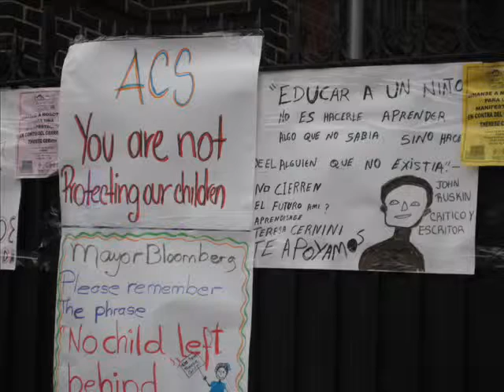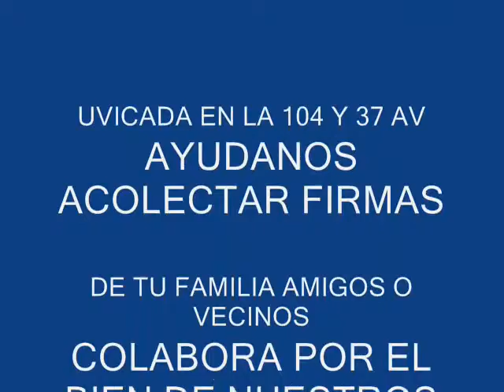therese cervini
apoyanos al no cierre de nuestras escuelas grasias